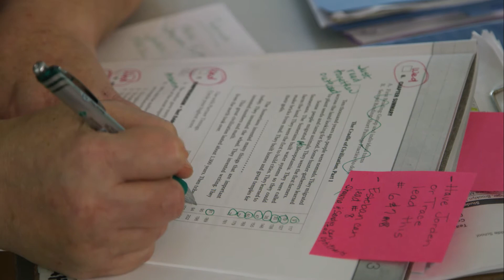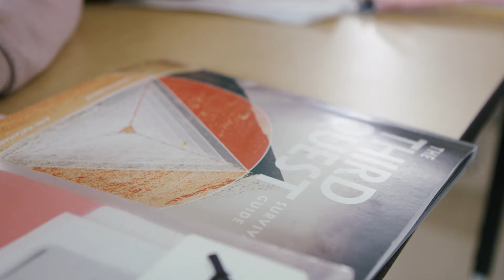Winning With the Third Quest